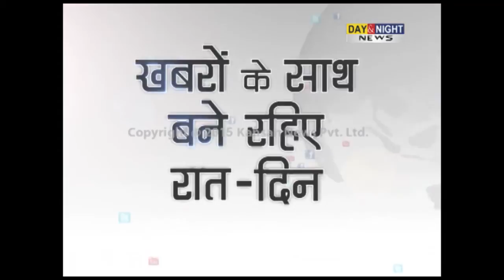Haryana's first meditation garden in Panchkula